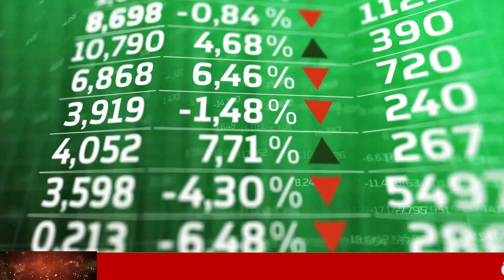Online News | Just Here is another special news just received